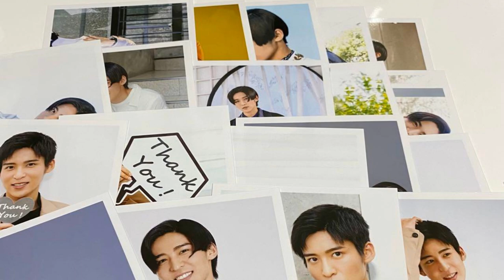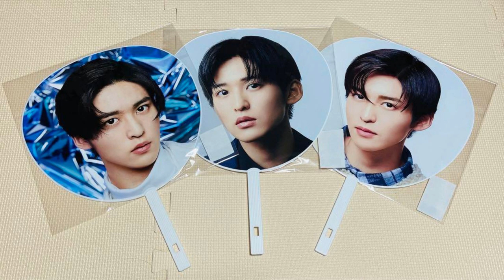Snow Man目黒蓮の売り出し方を間違えた？“ポスト木村拓哉”失敗でジャニーズ大誤算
ジャニーズ事務所が、『Snow Man』目黒蓮の売り出し方を間違ったのではないかと話題になっている。

「目黒はいまやジャニーズの若手トップ。ポスト木村拓哉とも評され、『嵐』松本潤ですら到達することができなかったその地位に、上り詰めようとしています。さらにジャニーズは、木村の失敗点を踏まえて、目黒を完璧な存在に仕立て上げようとしているのです」（芸能記者）

昨年から目黒は映画やドラマに多数出演して、俳優仕事に力を入れている。まさに木村が辿ってきたスタールートだ。

現在は主演ドラマ『トリリオンゲーム』（TBS系）が放送されている。

「この『トリリオンゲーム』が問題なのです。目黒は今まで口数の少ないクールキャラばかりを演じてきましたが、今作はお喋りなチャラい陽キャタイプ。このキャラを演じるのが絶望的に下手で、これまで高かった目黒の演技評価が急落。目黒ファンは〝演技の幅がすごい〟と褒めていますが、世間からすると〝化けの皮が剥がれた〟という印象でしかない」（同・記者）

一体なぜ、目黒はこんな役を引き受けてしまったのか。そこにはジャニーズのとある目論見があったという。
IMPORTANT!